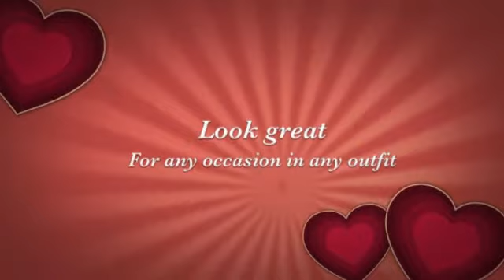Tmart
Removing Fingernail Art

ONE: Remove Shine. I had way too many nights where I got sheet marks on my nails, though i used to paint my nails at night. Now I get rid of my improve through the night and then color each morning. Though it might not be true, I also like to give my little fingers a nice break from paint... even if it's just for a night! I use typical nail shine removal in the medication cotton and store rounds. I saturate the press and cotton it in opposition to my nail for several secs. Then I swipe and perform repeatedly as essential. If I've used red polish, I pour remover into the cap, sometimes. Then I dip a q-suggestion to the press and cap the end from the q-tip in to the ends of my fingernails. (Individuals pieces are difficult! )

Two: I scrub my palms. Usually. I actually have a significant trouble with just how the nail improve removal tends to make my palms sense. Then I use a great deal of lotion. (See, that's where by taking away through the night is useful! Lotion on your fingernails or toenails can obstruct shine.)

Three: I'm right given... BUT my left-hand drinks really badly. Even though I should be much better at piece of art my left hand, my fingertips is not going to maintain nevertheless. I usually begin with the brush within my right-hand my left-hand around the kitchen table. This is something I do for my shaky hand, but it actually really helps with painting in general: I click my hand strongly onto the table. I painting from my pinky finger to my crawl finger. I change my fingers 90 degrees in order that my fingertips dangle off the table and my thumb is perpendicular for the side.

four: Then I switch to artwork my right hand. Same method, very same technique.

Five: I undergo with the same technique to perform a secondly cover. (For many colors, like lighter hues... I fresh paint a third layer! )

SIX: No matter what, I have to sit down still for around ten minutes. Regardless if they feel sort of dry or appear free of moisture, the fingernails can smudge the moment you faucet it. , smears. not quite.Dents and smudges One particular remedy I've learned that works the ideal, are these swift dry falls. Amazing. I nevertheless sit down for quite a while to ensure the improve has solidified.

seven: If I'm going somewhere important and need my nails to really be amazing, I use the Julep Freedom Polymer Top Coat. This stuff tends to make your nails feel harder than, effectively, fingernails. It inhibits cracking, functions truly quickly, and is way less than getting Gel or Shellak. Better still? It's easy to take out when you basically desire to eliminate it.